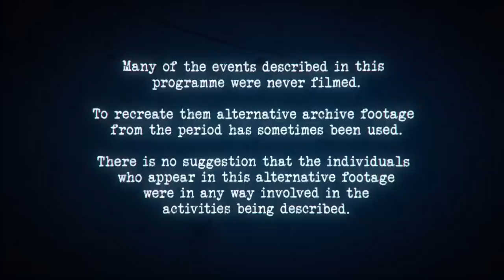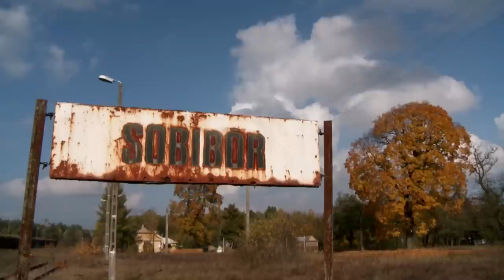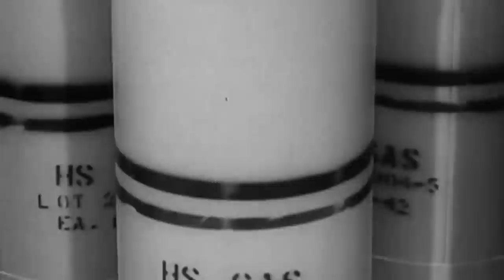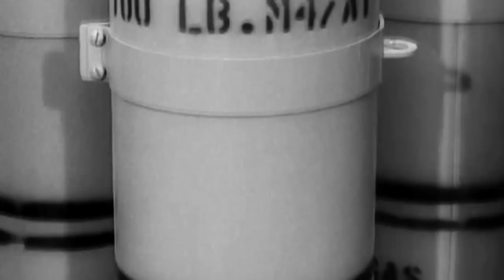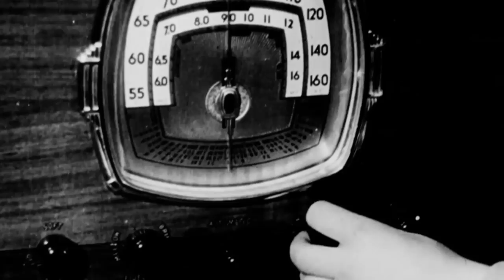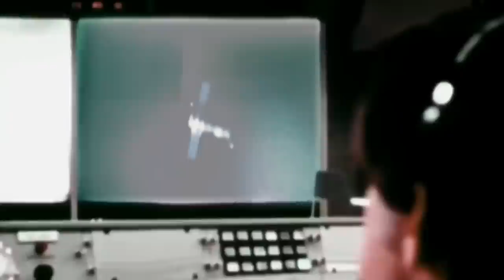Sobibor: The Concentration Camp That Fought Back | World War Weird | War Stories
Stuck inside the Sobibor death camp, Leon Feldhendler hatches an escape plan to free himself and hundreds of others from their Nazi oppressors.